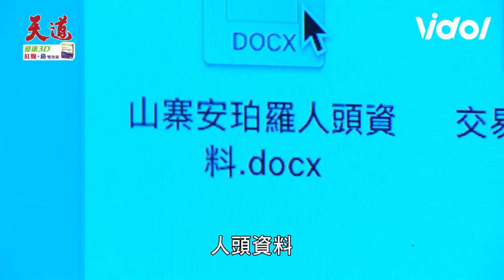天道／長勝EVA一號靠關鍵證據逆轉勝！超派雙隨遭背叛懷疑胡蝶、東俊有私交？｜天道 Fight For Justice｜三立娛樂星聞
★訂閱【女孩要幹嘛】甜寵浪漫戲劇看到飽